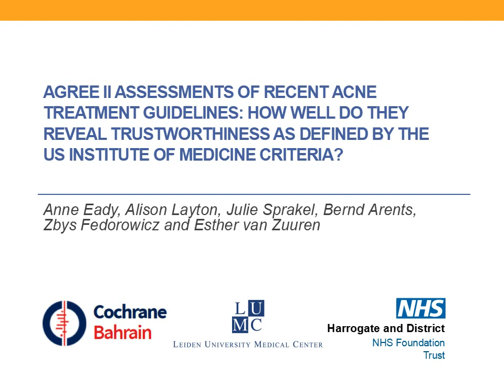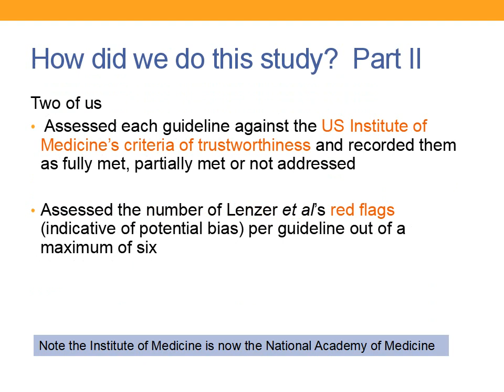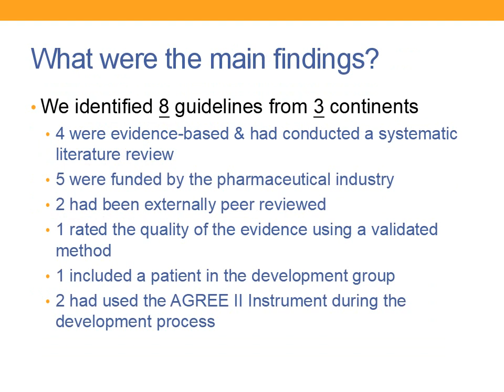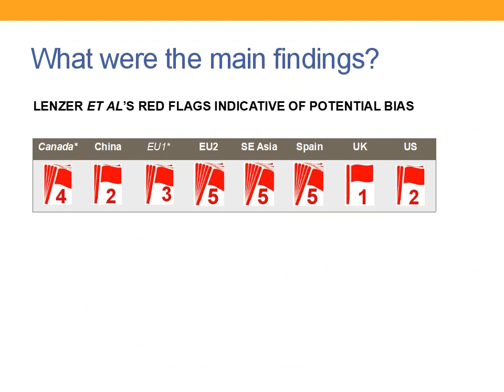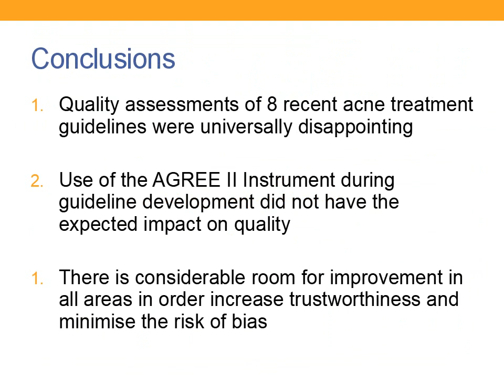Appraisal of acne treatment guidelines using the AGREE II checklist, E.A. Eady et al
Author video for 'AGREE II assessments of recent acne treatment guidelines: how well do they reveal trustworthiness as defined by the U.S. Institute of Medicine criteria?'